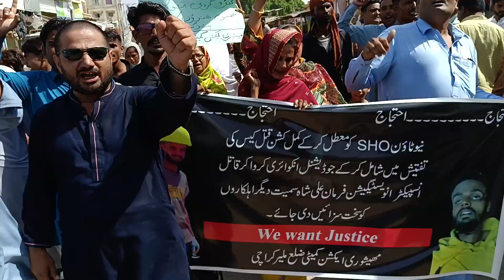مهيشوري برادري جو نوجوان جي قتل خلاف عوامي پريس ڪلب آڏو احتجاجي مظاهرو ڌرڻو،(1)